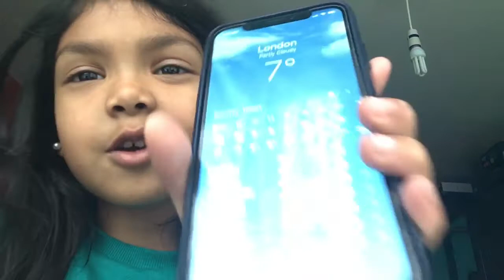The great iPhone x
The best iPhone x